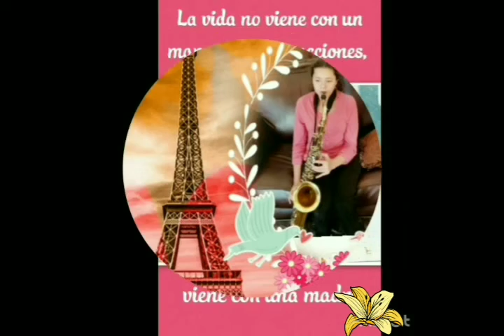Feliz cumpleaños Mamá!!!! ❤